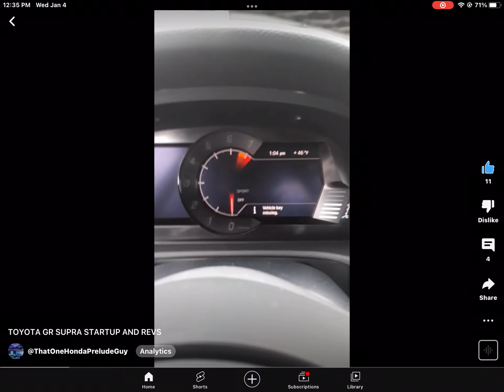Perfectly cut screms